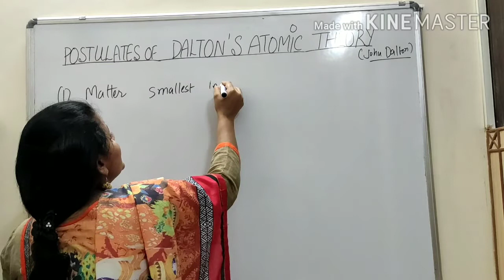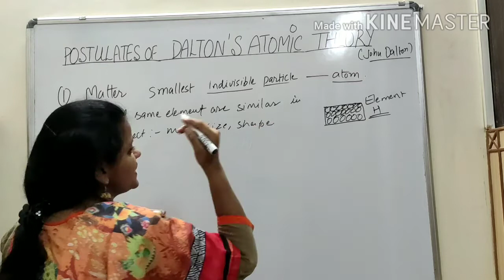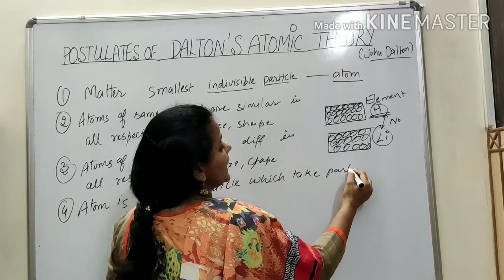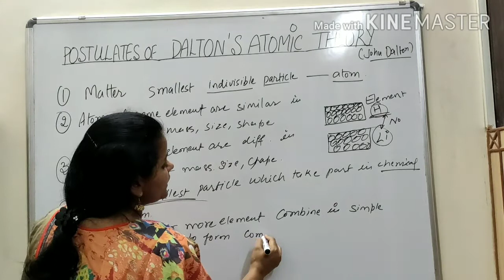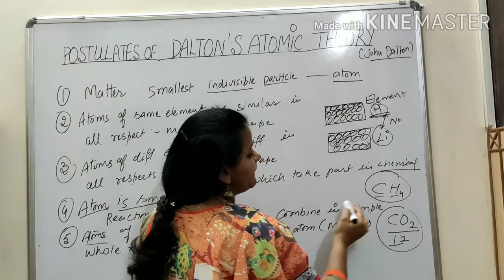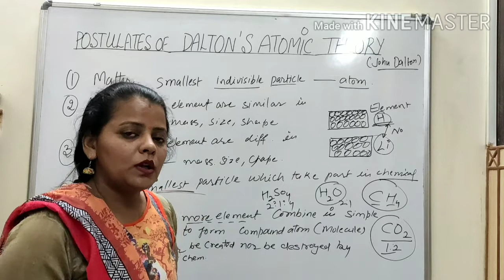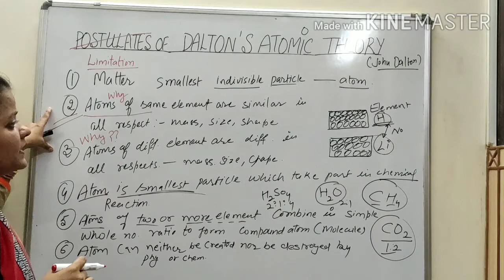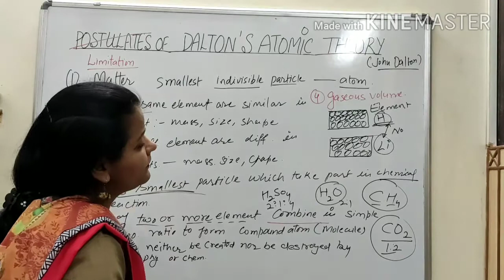Part-8/Class-11/CH-1/Dalton's atomic theory with explanation of limitations/NEET/Lect. Mamta Mittal